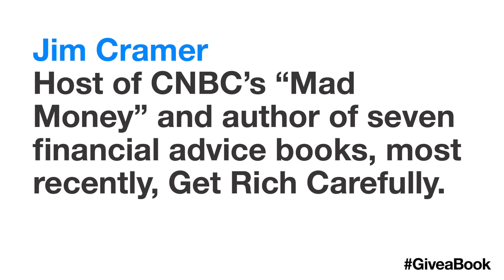GiveaBook: Jim Cramer is giving Neil Young's "Special Deluxe"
From 2014 giveabook campaign: Author Jim Cramer (Host of CNBC's 'Mad Money') is giving Neil Young's "Special Deluxe" to his Executive Producer this holiday season and challenging her to giveabook too!

GiveaBook is an online campaign to promote books as gifts and give back to children in need. In fall of 2015, for every use of the hashtag GiveaBook on Facebook and Twitter between November 16th and December 24th, Penguin Random House will donate one book to literary charity FIrst Book, up to 35,000 times!